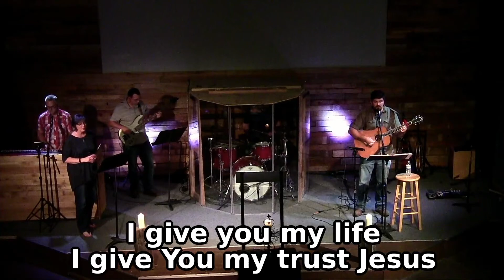James - A Faith that Obeys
Livestream worship 05/17/2020 - James 1:19-27

Followers of Christ should receive God's Word humbly, remember it constantly, and obey it wholeheartedly

At the Journey, we believe that life was not meant to be lived alone. Whether you are just starting your journey as a new Christian, have worshiped for years, or are just checking things out, we do not believe that it is by accident that you are listening to this service on youtube.